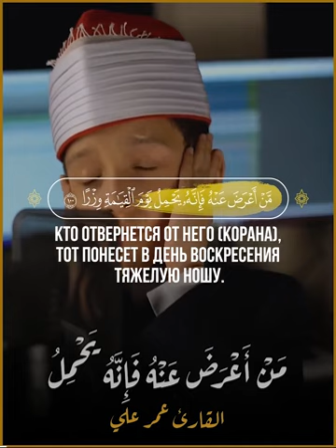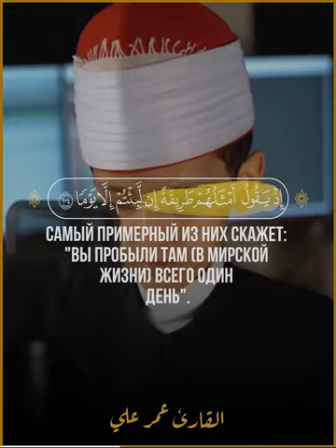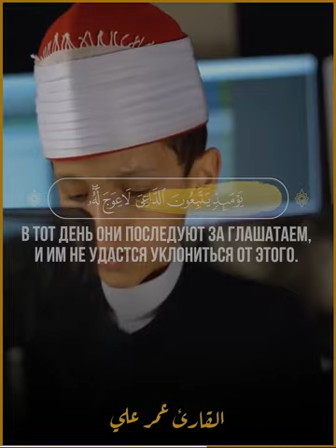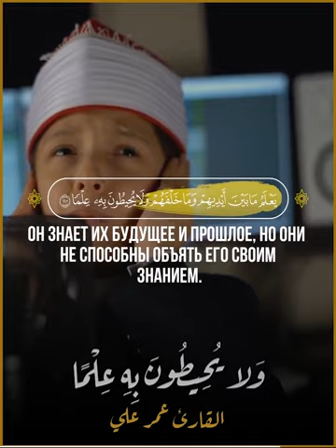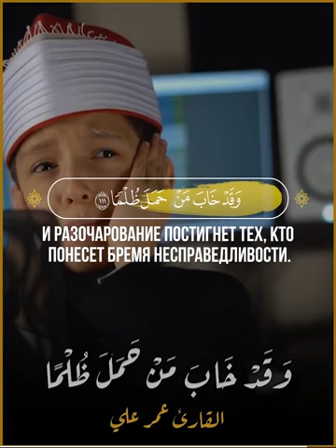Та Ха🎙 Чтец - عمر علي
📖 Та Ха
🎙 Чтец -  عمر علي

100
Кто отвернется от него (Корана), тот понесет в День воскресения тяжелую ношу.
101
Они пребудут в таком состоянии вечно. Скверна будет их ноша в День воскресения!
102
В тот день подуют в Рог, и в тот день Мы соберем грешников синими (синеглазыми).
103
Они будут переговариваться шепотом: "Вы пробыли там (в мирской жизни) всего десять дней!"
104
Нам лучше знать, о чем они будут говорить. Самый примерный из них скажет: "Вы пробыли там (в мирской жизни) всего один день".
105
Они спрашивают тебя о горах. Скажи: "Мой Господь развеет их
106
и оставит только гладкую равнину.
107
Не увидишь ты на ней ни углубления, ни возвышения".
108
В тот день они последуют за глашатаем, и им не удастся уклониться от этого. Их голоса перед Милостивым будут смиренны, и ты услышишь только тихие звуки.
109
В тот день заступничество не поможет никому, кроме тех, кому Милостивый позволит и чьими речами Он будет доволен.
110
Он знает их будущее и прошлое, но они не способны объять Его своим знанием.
111
Лица смирятся перед Живым, Вседержителем, и разочарование постигнет тех, кто понесет бремя несправедливости.
112
А тот, кто совершал праведные дела, будучи верующим, не будет бояться ни несправедливости, ни ущемления.